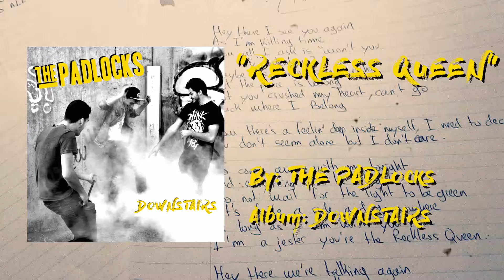The Padlocks - Reckless Queen (Audio)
Our song "Reckless Queen" off of our first album Downstairs.
Recorded in our basement at La Voulte, France.
Mixed and mastered by Romain Da Silva at Silver Blade Studios.